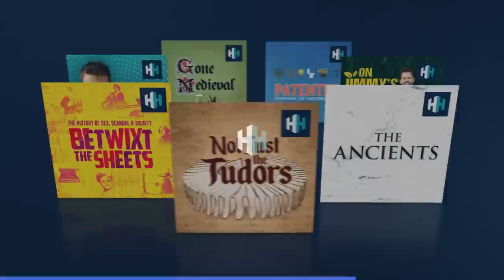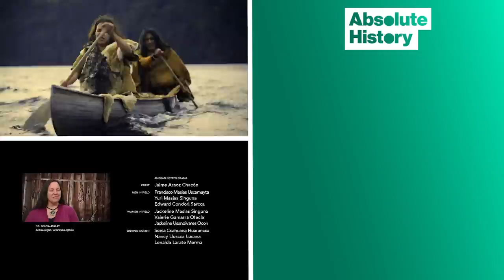What Was Daily Life Like In Ancient America? | 1491 | Absolute History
We are introduced to indigenous creation stories; discoveries by archaeologists, geneticists, linguists and anthropologists about the arrival of various indigenous people that are believed to arrive via the land bridge from what is now Russia and Alaska and also via boat and sailing down the N. American coast, settling in many areas and then developing differing languages, cultures and customs.